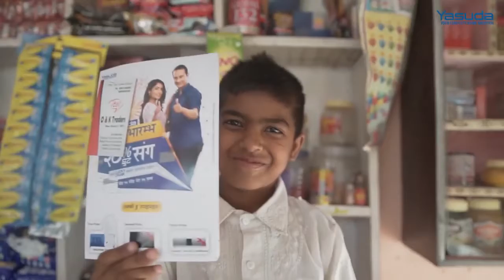Yasuda || नयाँ वर्षको शुभारम्भ || Highlights from activation at Nepalgunj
Yasuda has been a well known brand for home electronics products in Nepal. Yasuda's product portfolio has products essential for every household activity at very affordable prices making it a truly complete home solution. Further, our extensive dealer network has enabled us to make Yasuda products available to every nook and corner of the country, allowing for better consumer reach.

With the objectives of Establishing Brand position, Product Display, Build Retailers confidence, Drive Sales and Create awareness on target group, Yasuda worked with AD Mission International and lunched the campaign on various cities of Nepal. This video is a short glimpse of our campaign at Nepalgunj.
Activity: On The Ground (OTG) Activation
Campaign: Yasuda नयाँ वर्षको शुभारम्भ
Brand: Yasuda
Client: Yasuda
Period: April 2019